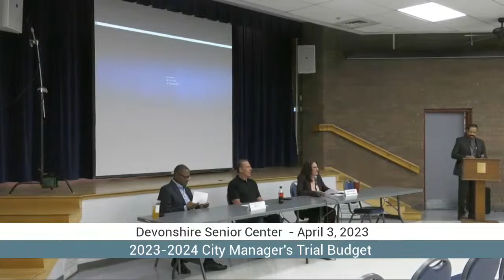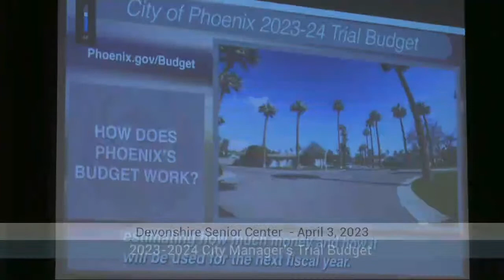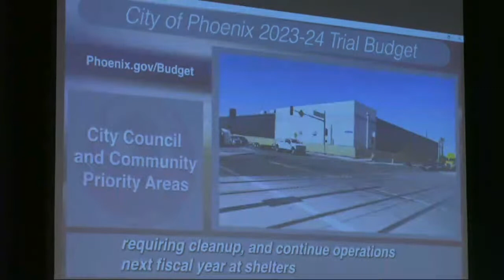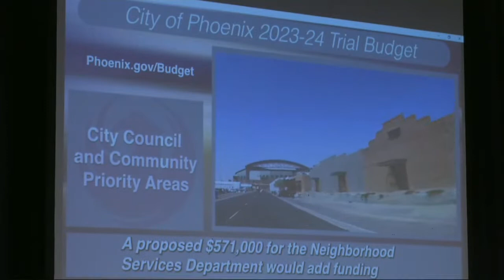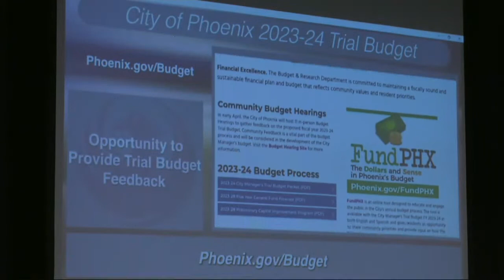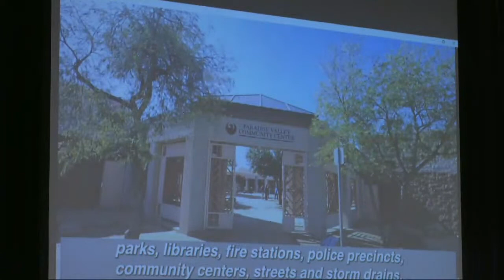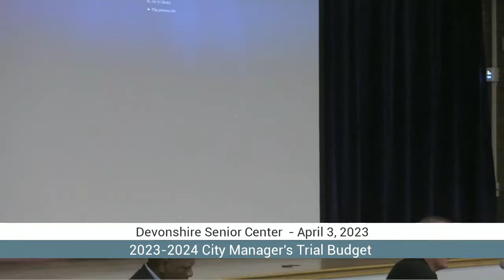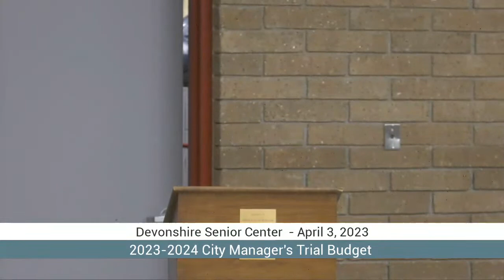2023-24 Phoenix City Manager's Trial Budget - Devonshire Senior Center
Web: Phoenix.gov
Social: @CityofPhoenixAZ on Facebook, Twitter and Instagram